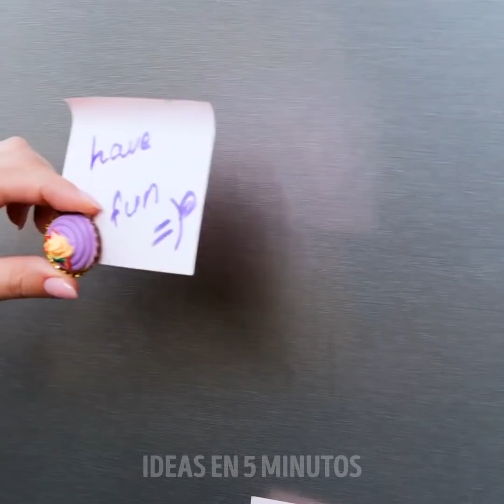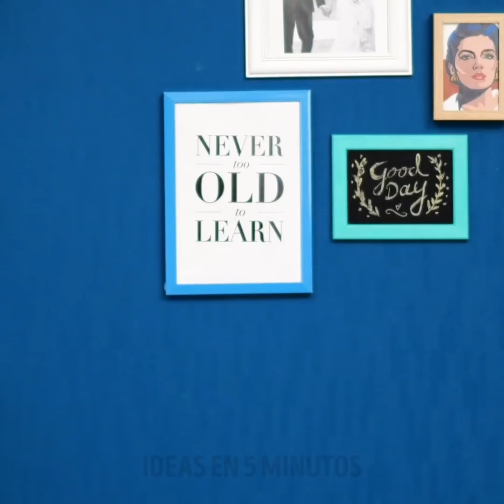COMPILACIÓN ASOMBROSA DE MINIATURAS || Ideas para fundas de celular con arcilla polimérica y resina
MARCAS DE TIEMPO:
00:32 Funda de celular con papas fritas en miniatura
01:06 Pasteles de arcilla en miniatura
02:03 Peine transparente de resina con flores
02:49 Una bonita funda de celular con un gato
03:33 Tecla de hamburguesa en miniatura
04:20 Collar de resina con forma de corazón